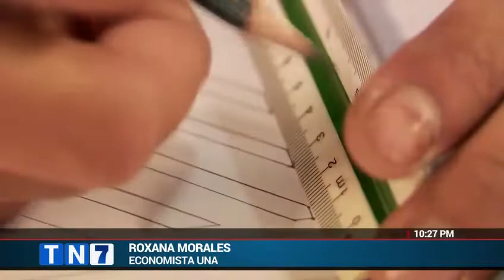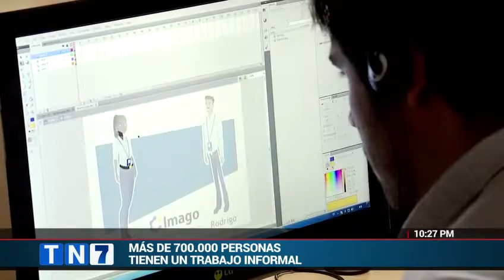Entrevista sobre desempleo. 4-11-2021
Teletica. Telenoticias 04 noviembre 2021. Entrevista a Roxana Morales Ramos, economista de la Universidad Nacional (UNA). Tema: desempleo en Costa Rica